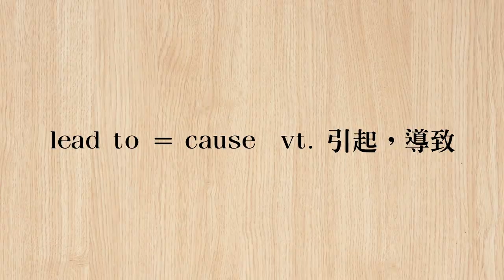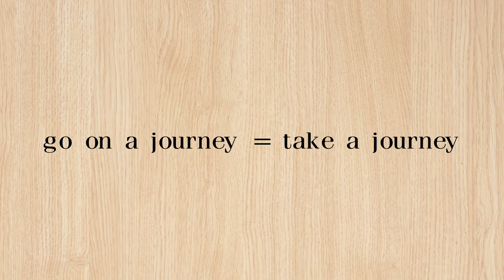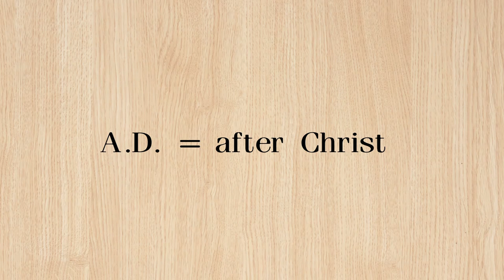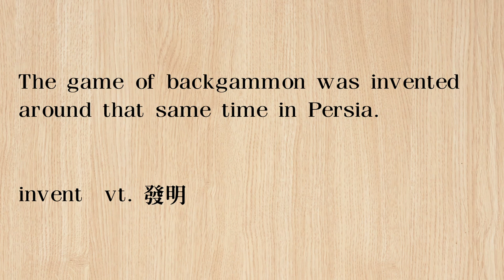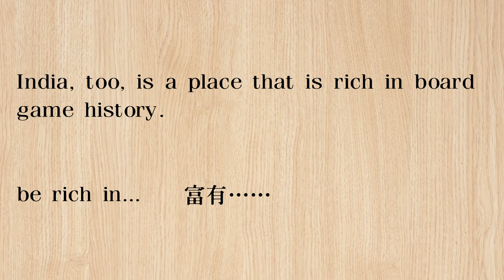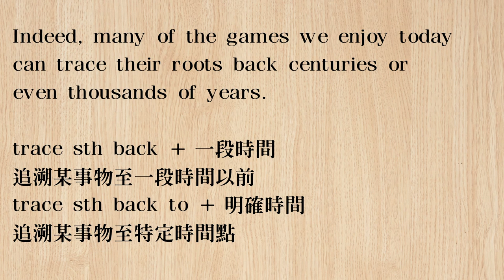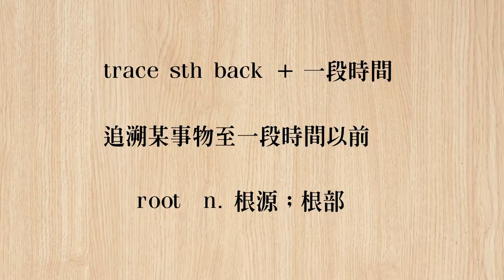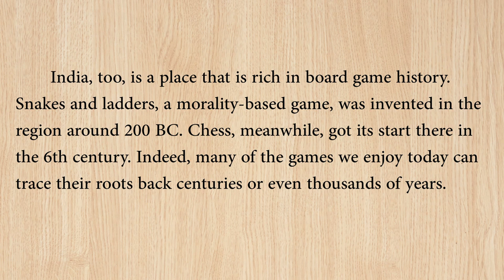《 開玩桌遊！》2019.10.8 常春藤生活雜誌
Board Games—Far From Boring! 開玩桌遊！

Leisure        休閒小站     pp. 22-23 & 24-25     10/08 (二)